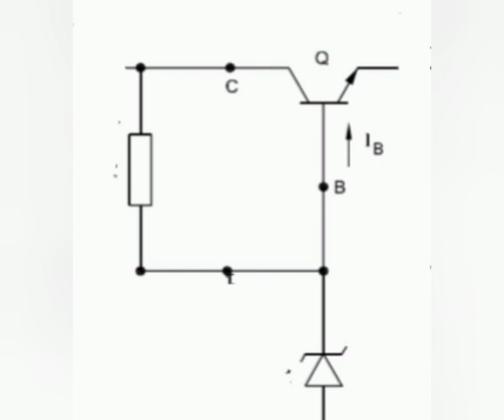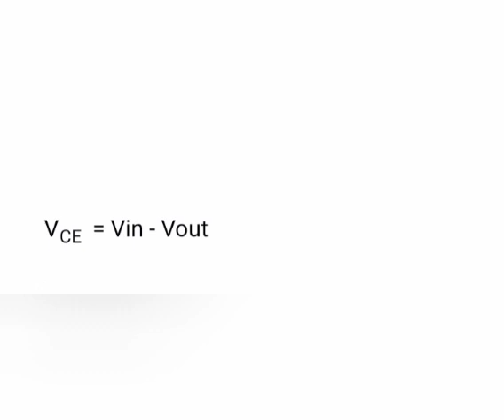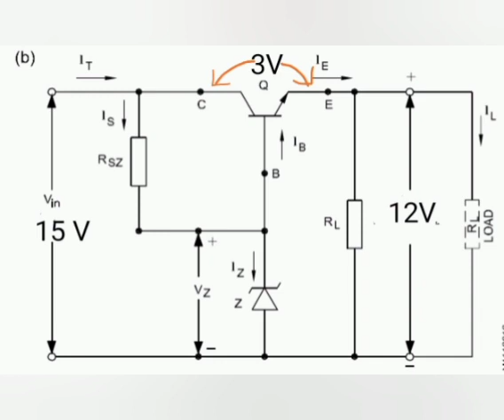Transistor as a series voltage regulator